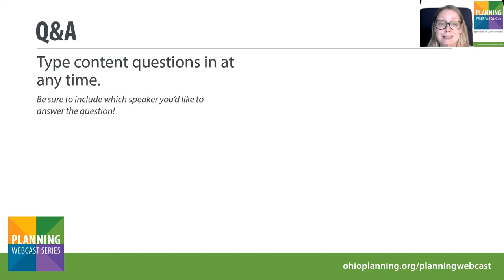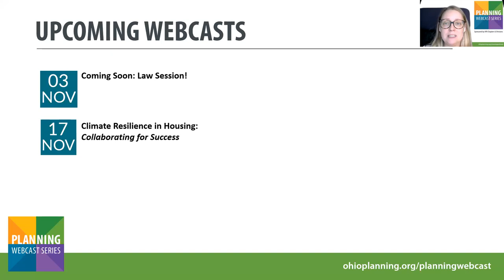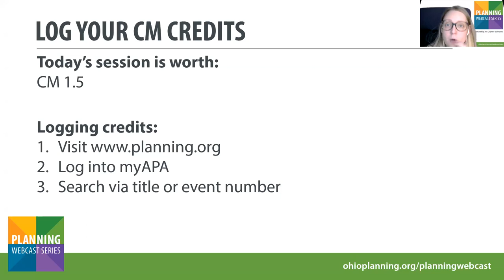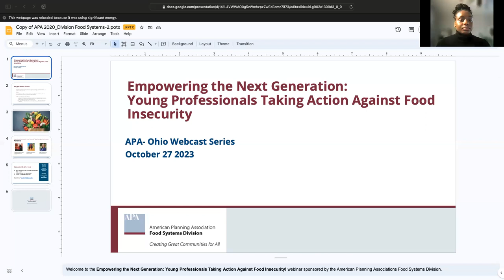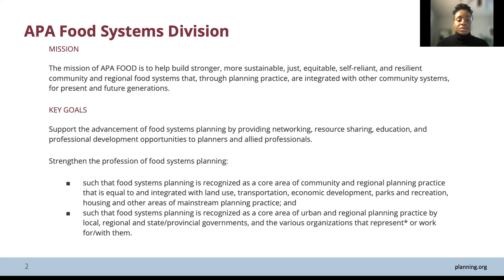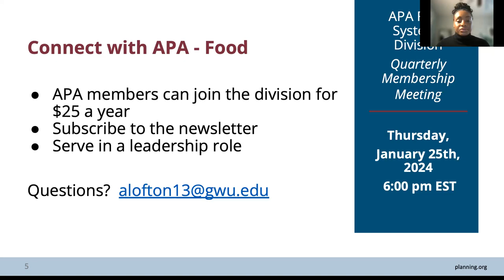Empowering the Next Generation: Young Professionals Taking Action Against Food Insecurity!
This webinar will highlight passionate young professionals working to alleviate food insecurity challenges in their communities in Maryland, New York, and Wisconsin. Panelists will discuss their journey to finding their passion in food and how their interests have grown into a profession in food systems. They will also discuss strategies they’re using to address food insecurity and how public policy has a significant impact on their work. According to the USDA, food In 2021, 89.8% of U.S. households were food secure throughout the year. Planners will learn why its important to understand local food systems and how they impact communities’ social and economic vitality.

Guest Host: APA Food Systems Division

CM 1.5
Eq 1.0